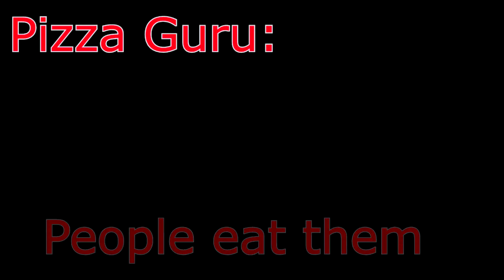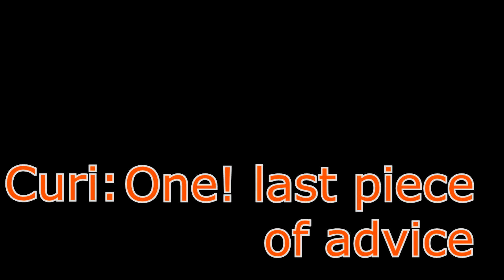My True Pizza Guru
If you like our content make sure you go over to our twitch channel where we will be moving majority of our live streams too!

And finally for those who read through the full discription, a link to our discord chat ;D